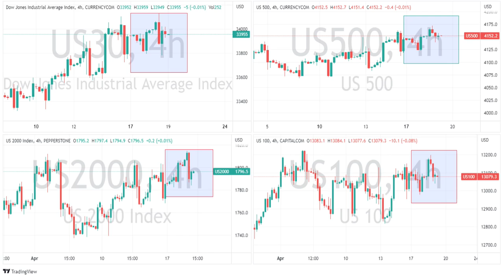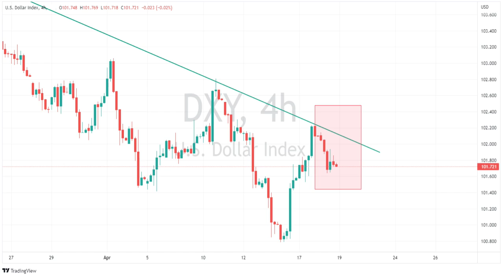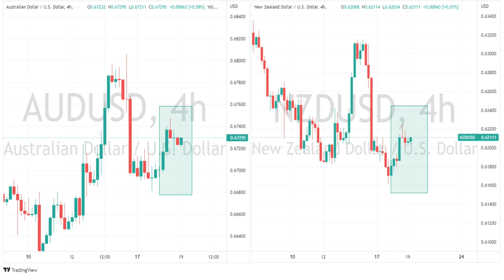Asian session Open - US Market Wrap 19-4-23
Asian indexes are looking to pen flat following the lead from Wall St overnight , NFLX dumps and pumps - USD weaker despite Hawkish Fed comments.